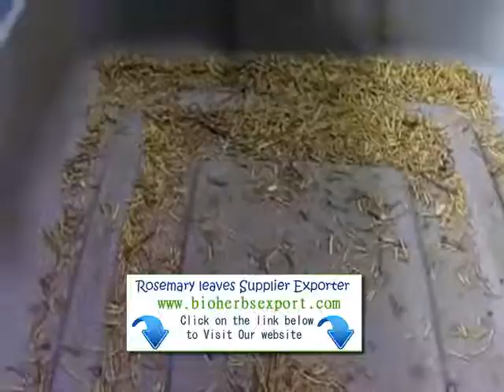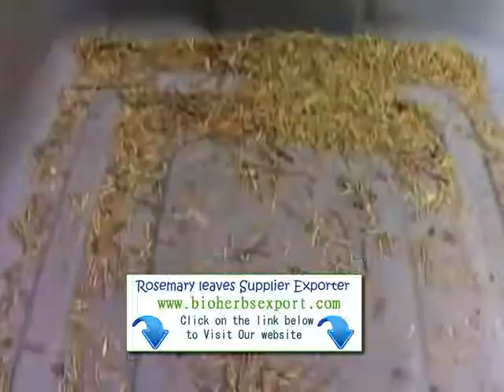Brighton Rosemary Exporter importer suppliers